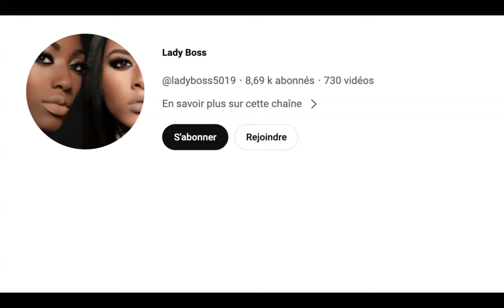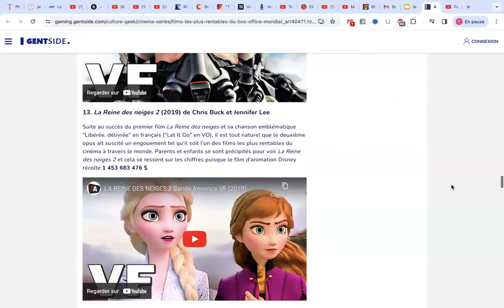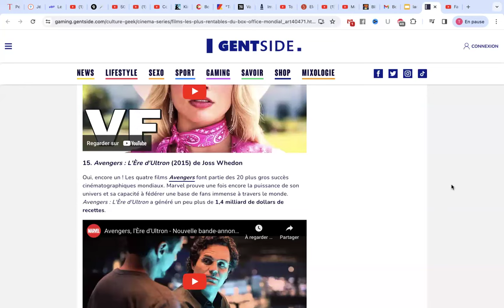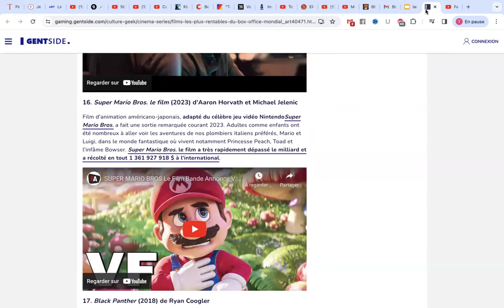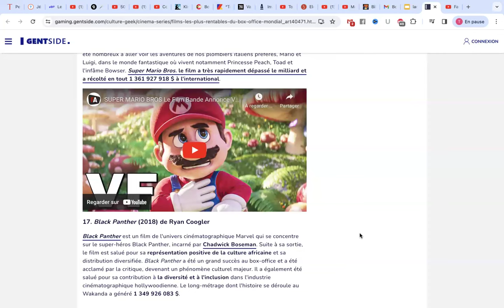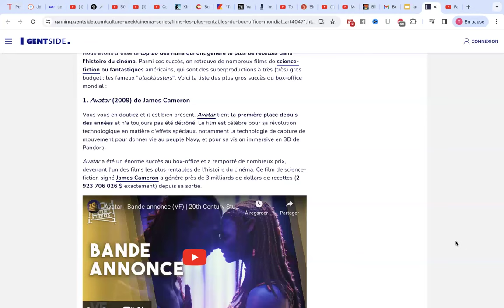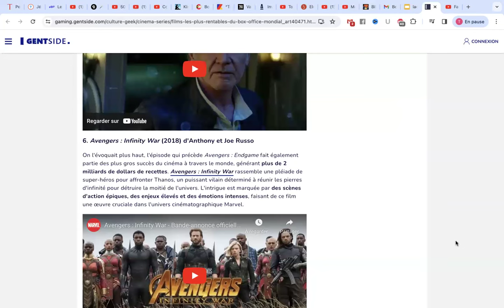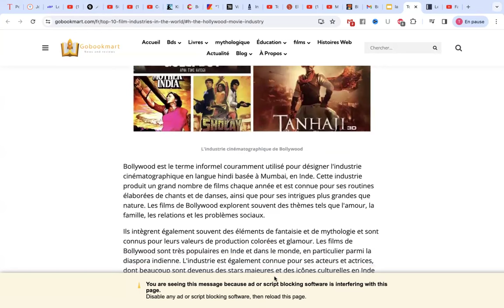Comment gagner dans la vie: le cas d'Hollywood?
POUR RESERVER UNE SÉANCE DE COACHING